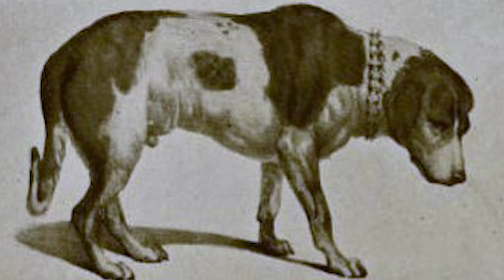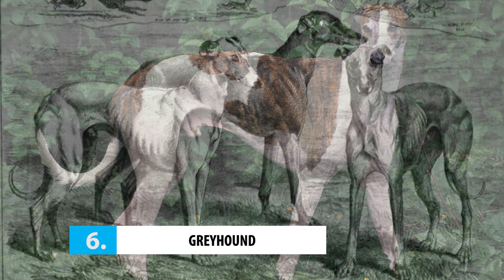10 Dog Breeds with Most Unexpected Histories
10 Dog Breeds with the Most Unexpected and Intriguing Histories

Forget what you thought you knew about dog breeds. These 10 pups have histories that are anything but ordinary. From ancient times to the modern day, they've been beloved companions, fierce protectors, and even legendary beasts. So get ready to be amazed as we dive into the unexpected and truly unique histories of these remarkable dogs.

👉 Chapters:
0:00 Intro
0:20 Bulldog
0:59 Cane Corso
1:50 Saint Bernard
2:37 Dalmatian
3:29 Greyhound
4:20 Bichon Frise
5:25 Pembroke Welsh Corgi
6:09 Pomeranian
6:53 Chihuahua
7:34 Lhasa Apso
8:12 Outro